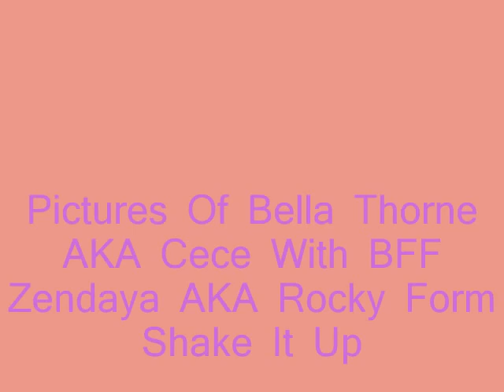Pictures Of Bella Thorne And Zendaya- Forme Shake It Up ( BFFS 4 Ever)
This Is A Fan Made video Zendaya And Bella Are My 2 Faves On Disney's Shake It Up